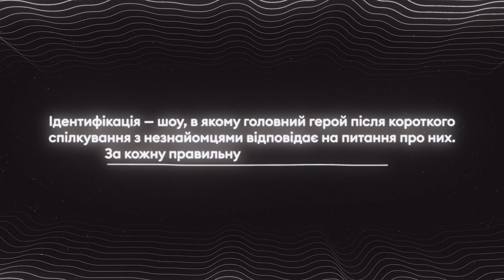Хто з них справжній УКРАЇНЕЦЬ? | DEMCHUK | ІДЕНТИФІКАЦІЯ #13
Хто приховує свою національність? Що ми не знаємо про Південну Корею? Хто з них дійсно Справжній Українець?

Ми запросили DEMCHUK в шоу Ідентифікація для того, щоб вгадати який паспорт є у наших гостей?

Медіа-сторінки гостя:
інформація про збір, куди ми та гість відправили кошти

💳Номер картки банки: 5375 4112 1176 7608
Якщо ви хочете стати учасником шоу, заповніть цю форму, і ми зв'яжемося з вами:

Можливо ви шукали: як отримати паспорт України, українці, білоруси в Україні,білоруси про українців, білоруси, іноземці про Україну, німці про Україну, як отримати паспорт, вася демчук кавер, demchuk cover

Таймкоди для комфортного перегляду:

00:00 - Інтро
00:30 - Презентація DEMCHUK
02:23 - Головне питання випуску
03:08 - Перша учасниця: Катя
06:10 - Другий учасник: Олександр
11:15 - Третій учасник: Нейсон
15:09 - Четвертий учасник: Сідхарт